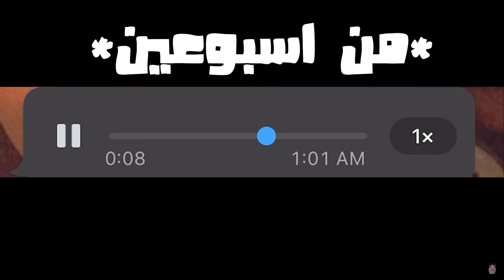لاول مره في حياتي هطور بدله الغراب لليفل الماكس ! مش ممكن 😭🔥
قناه روش :@rosh